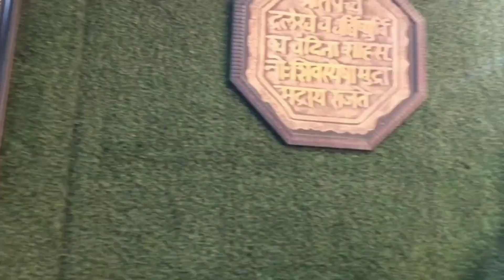भाच्याचे लग्न / अक्षय तृतीया / कल्याण